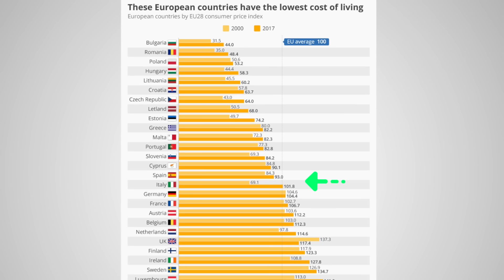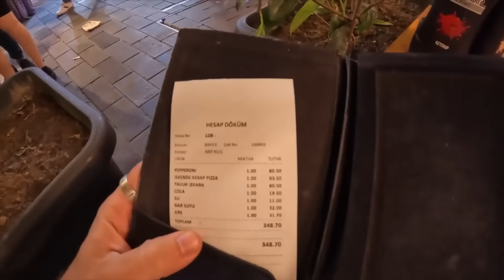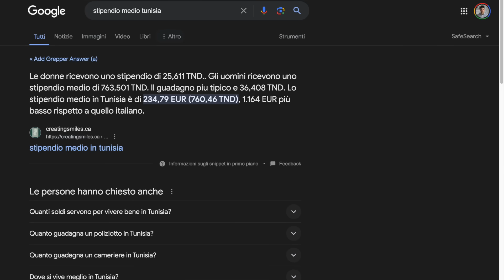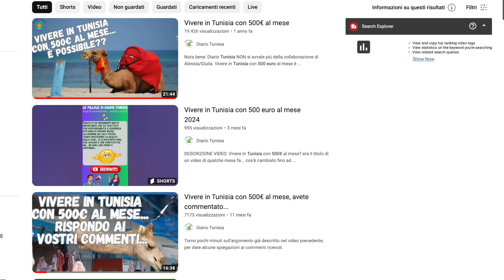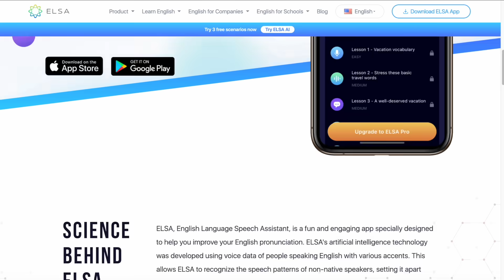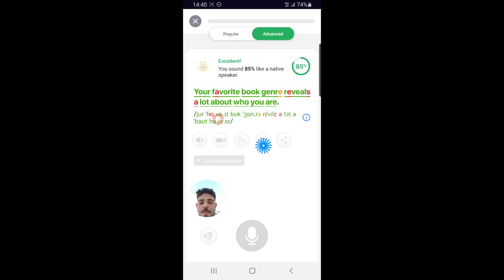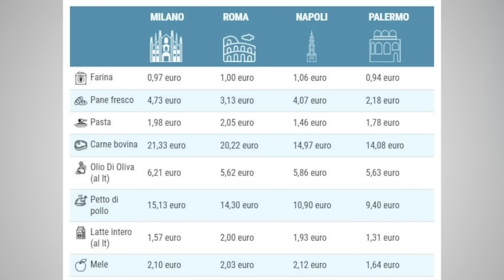VIVERE DI RENDITA con 150.000€? TRASFERISCITI QUI!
Scarica gratuitamente l'App Elsa Speak e ottieni 7 giorno di abbonamento premium gratis
Oppure guarda la pagina degli sconti (Per avere magnifici sconti sull'abbonamento premium!)

Se desideri cambiare vita nel 2024 e realizzare il sogno di vivere di rendita con i risparmi accumulati, ti rendi conto che in Italia o in Europa non è così semplice. È necessario disporre di una discreta somma di denaro per anche solo considerare l'idea di lavorare part-time o smettere del tutto di lavorare. Sulla base delle simulazioni presentate nel nostro ultimo video su questo tema, è evidente che con meno di 250k/300k euro difficilmente vale la pena discuterne.
Tuttavia, se non sei particolarmente legato al tuo paese e sei disposto a trasferirti altrove per vivere senza lavorare, oggi esploreremo 5 paesi non troppo lontani dall'Italia dove è possibile farlo anche con pochi soldi da parte.
Ho valutato diversi paesi basandomi su quattro criteri principali: lingua, differenze culturali, costo della vita e distanza dall'Italia. Dall'affascinante Turchia alla suggestiva Tunisia, passando per il rinomato Portogallo e le parti rurali dell'Italia meridionale, fino alla Bulgaria con il costo della vita più basso d'Europa, esploreremo le opportunità offerte da ciascuna destinazione.
Ricorda che questa classifica è basata su considerazioni personali ed economiche, e ti consiglio di visitare personalmente queste destinazioni per valutare se sono in linea con le tue esigenze.
Qual è il paese che preferiresti? Hai altri paesi da suggerire? Condividi le tue opinioni nei commenti!

0:00 Classifica dei 5 paesi dove vivere di rendita
00:52 Quali Criteri e Quali Fonti Ho usato?
02:52 Paese 5
4:59 Paese 4
07:39 Paese 3
10:12 Sponsor: Elsa Speak
12:01 Paese 2
15:19 Paese 1
16:50 Cosa Fare ora?

Conto Corrente/Deposito che uso:
• 💰 Conto corrente/deposito bbva con il 4% sulla liquidità e il 4,25% lordo a 12 mesi: Bonus Iscrizione 10€ usando il codice: 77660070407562

Broker/Piattaforme di investimento che utilizzo:
• 📈 Scalable Capital 👉 Il mio Broker di investimento, per registrarsi a Scalable Capital e iniziare ad investire e creare piani di accumulo senza commissioni
• 📈 Moneyfarm 👉 inserendo il codice MFM_MEJRI al momento della registrazione avrete uno sconto dello 0.1% sul costo del servizio per i primi 6 mesi di utilizzo oppure passando dal